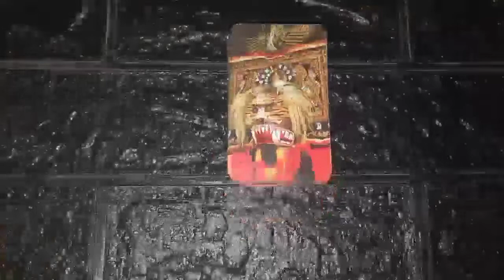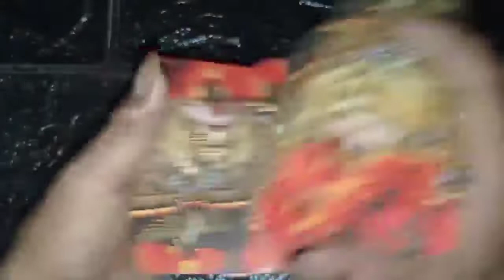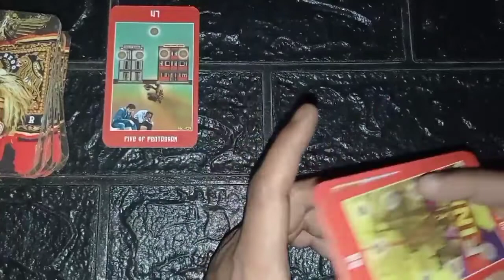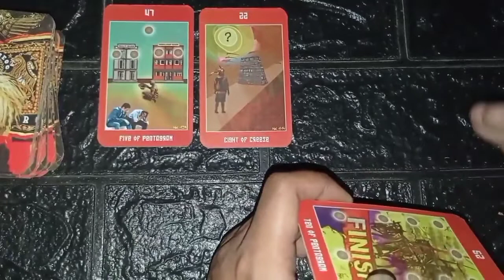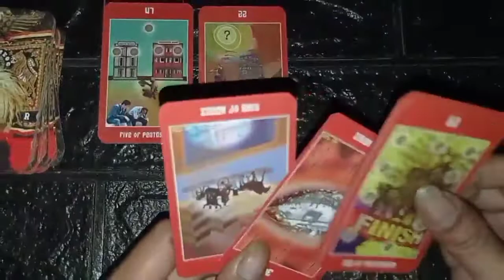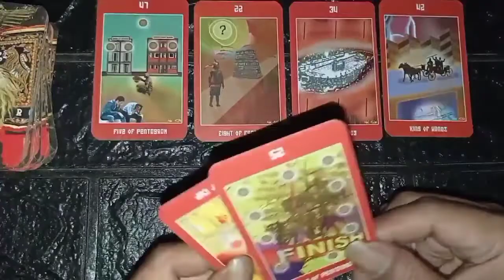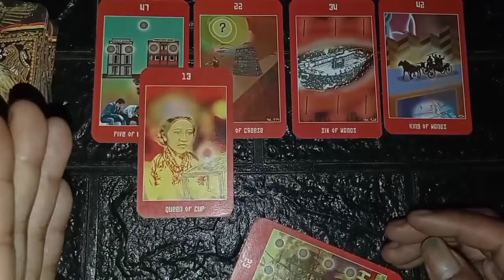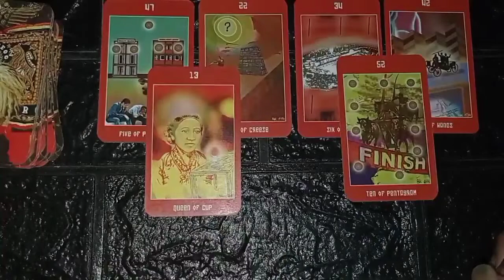🔴 Kelahiran hari minggu | Perjalanan kamu dibulan november 2022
Prediksi tentang kemungkinan yang terjadi dan di alami untuk kelahiran hari minggu dibulan november 2022, melalui media kartu tarot.

🔴 Salam bahagia, rahayu, sejahtera untuk kita semua.

🔴 Hanya sebatas prediksi

13 tanggal kelahiran akan dikejar rezeki besar ditahun 2023